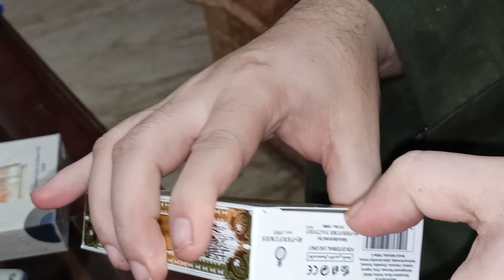خشب و العود أبيض 12 ml.... By Arabiyat dubai